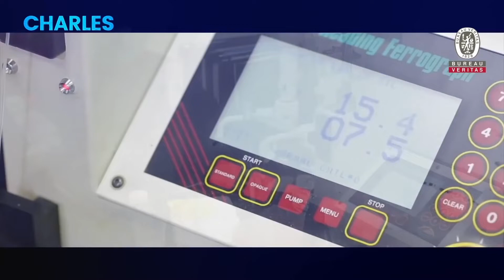Using Artificial Intelligence in Oil Condition Monitoring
Meet Charles, Bureau Veritas' new artificial intelligence.